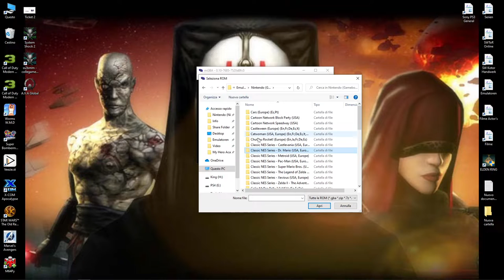mGBA - Metroid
Sub ENG / Origin = Nintendo GameBoy Advance